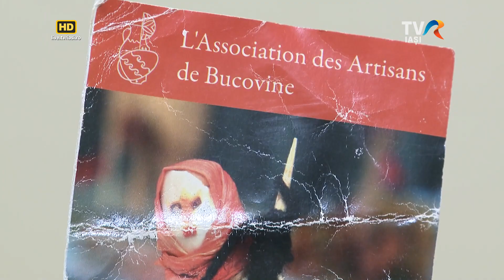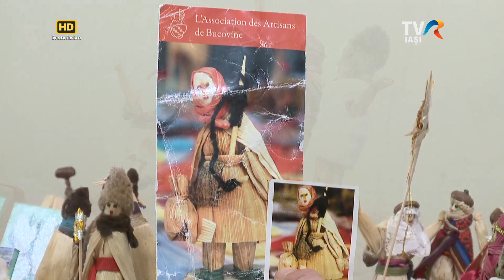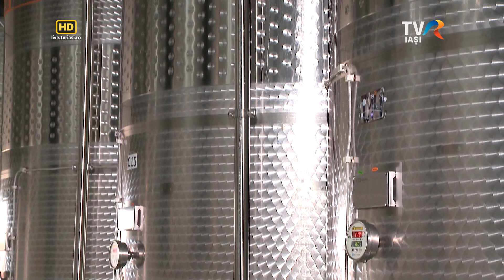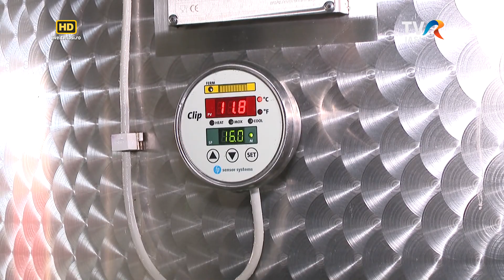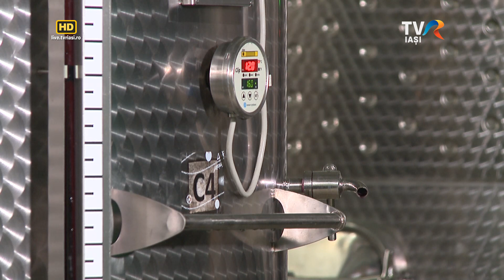Satul meu - Împrejurimile Iașilor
Despre felul în care trăiesc satele din împrejurimile Iaşilor intrarea în iarnă. De la o plantaţie de şofran, la Boureni, la o cramă cu vinul potolit din fermentat, sau la un meşter popular care confecţionează păpuşi din pănuşi de porumb.
Satul meu
Realizator - Sergiu Ciocoiu